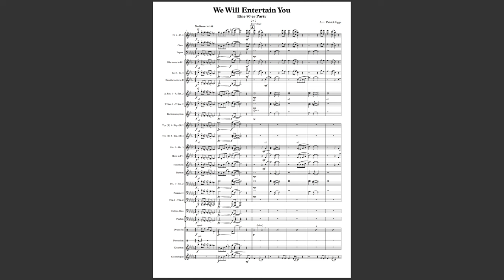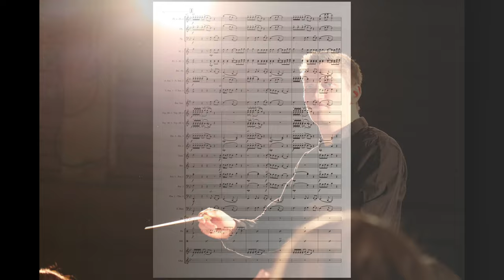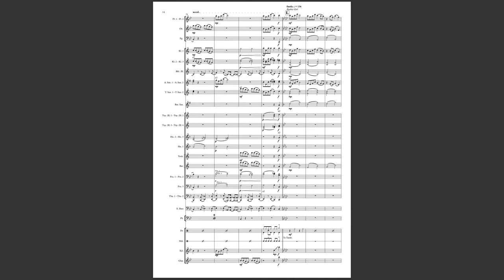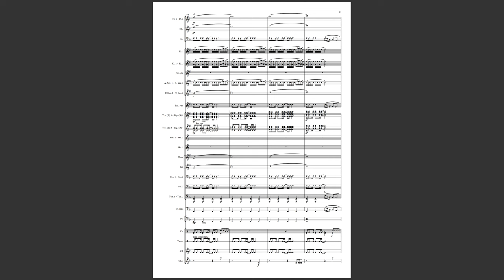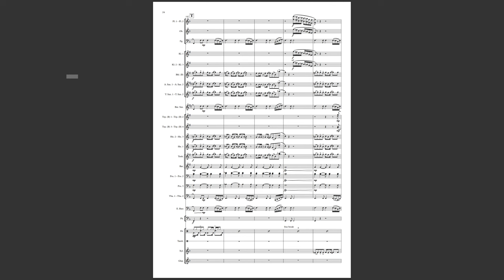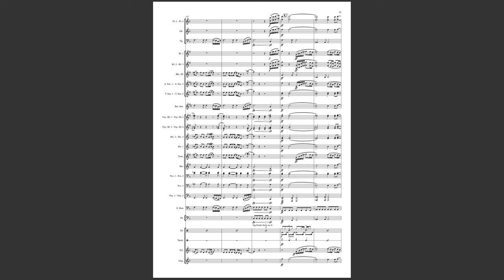We Will Entertain You – eine 90er Party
"We Will Entertain You" ist ein Arrangement für großes Blasorchester mit Hits aus den 90er Jahren. Enthalten sind die Songs: Everybody, Wannabe, Barbie Girl und Let me entertain you. Die Noten sind beim Verlag Scherbacher zu erhalten. Die Live-Aufnahme wurde von der schwäbischen Bläserphilharmonie unter Paul Jacot eingespielt. Vielen Dank dafür :).